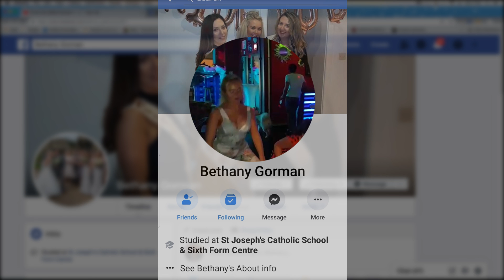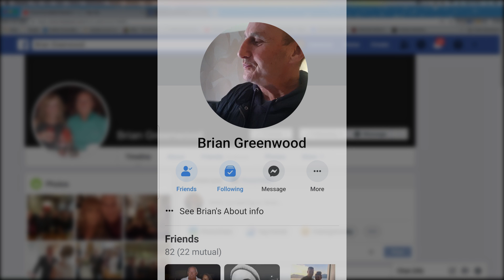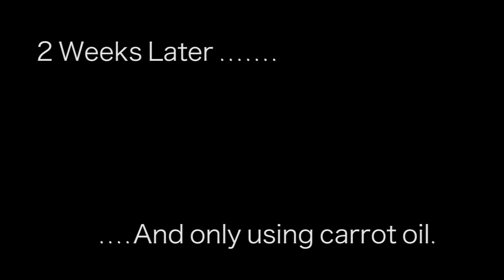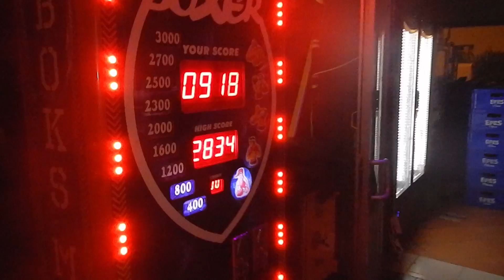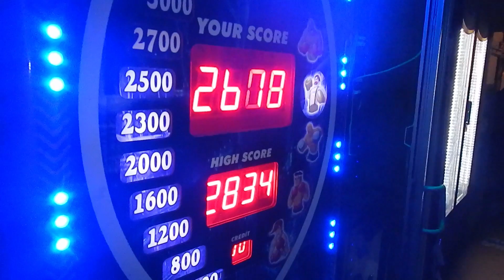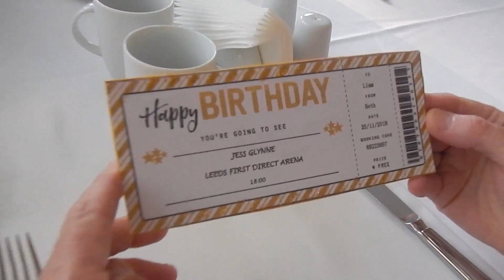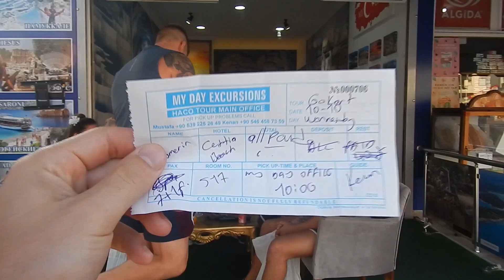Turkey 2018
Holiday video from Turkey Marmaris  staying in citia beach hotel.